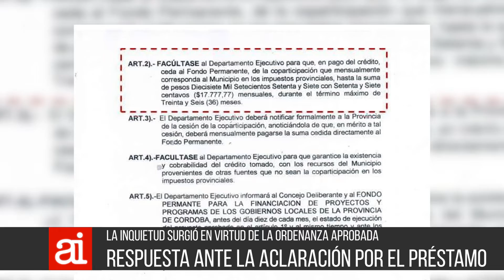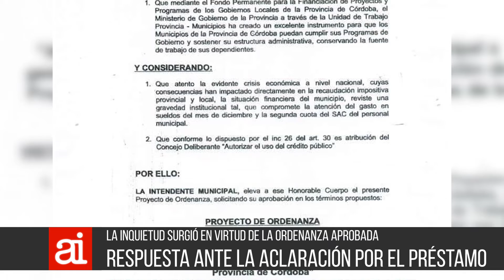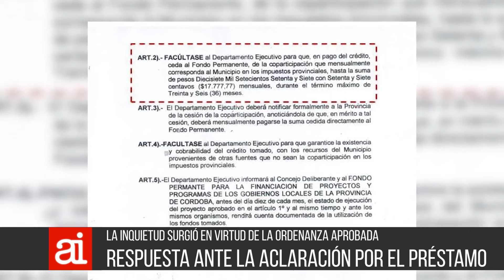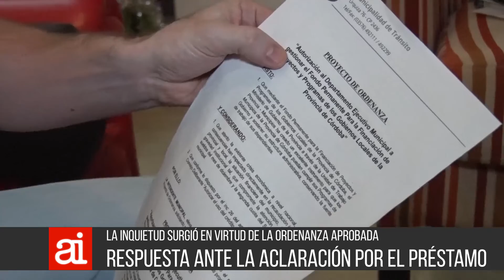21 12 AI 04 respuesta por toma de préstamo